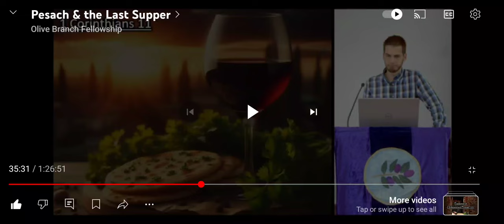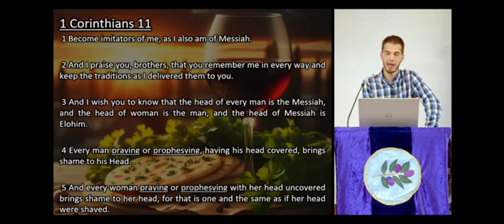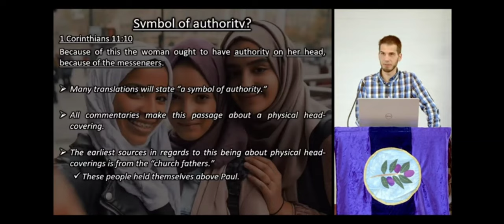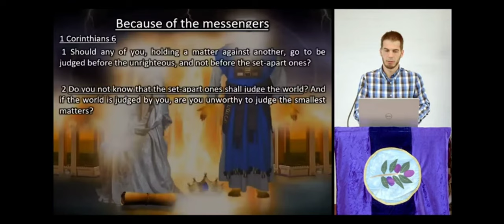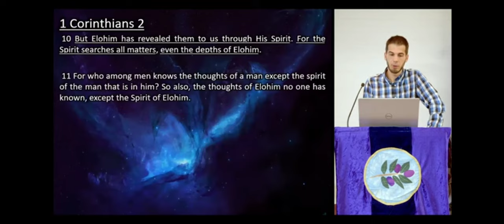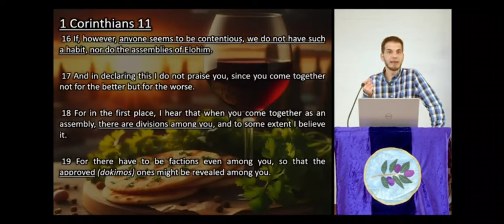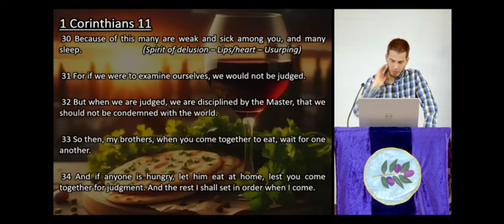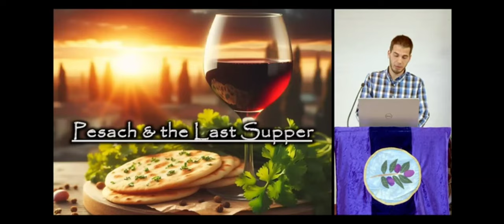1 Corinthians 11 and Head Coverings Clarified